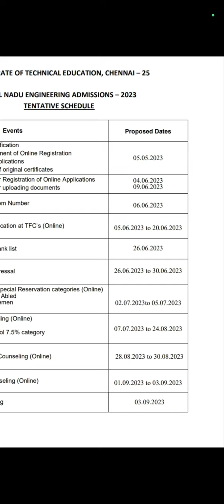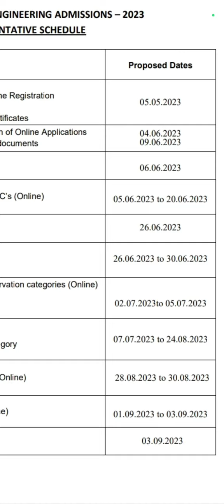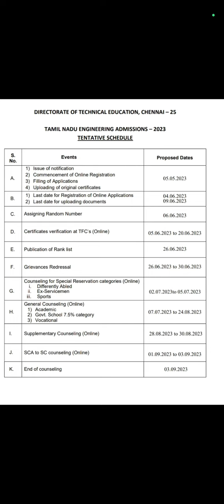Breaking | TNEA 2023 Engineering Counselling Schedule Changed - Minister Ponmudi | MSE Tamil.